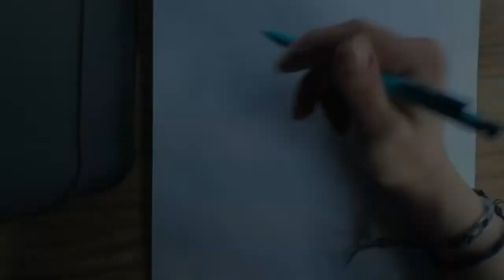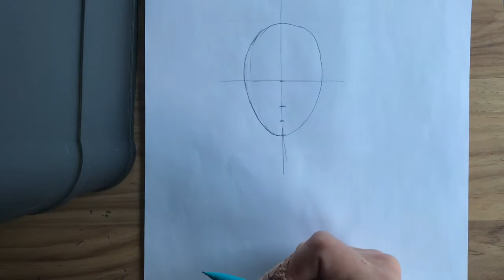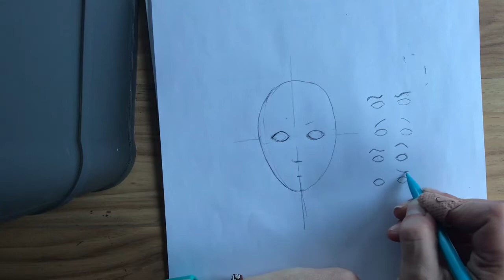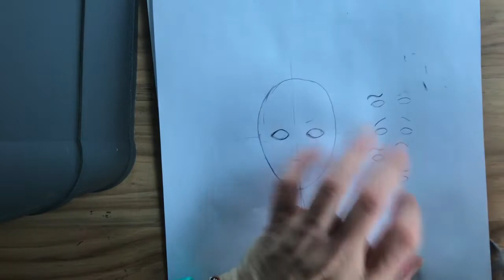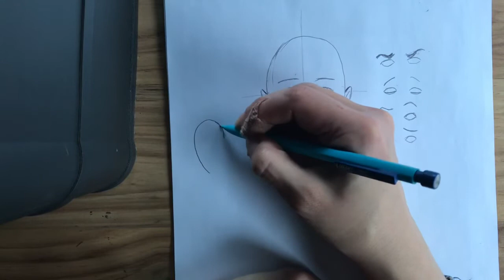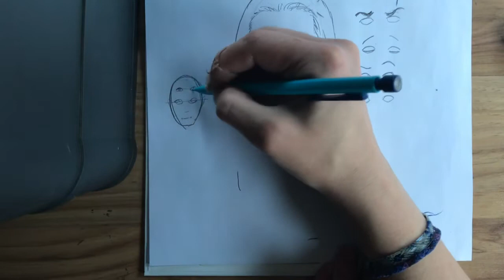Dessiner un visage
Quelques astuces pour apprendre à dessiner un visage :)